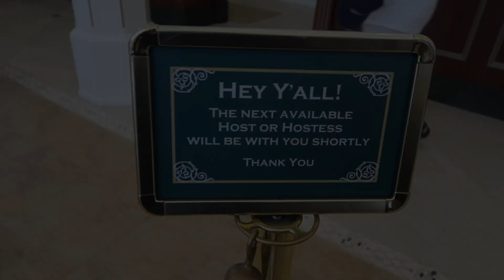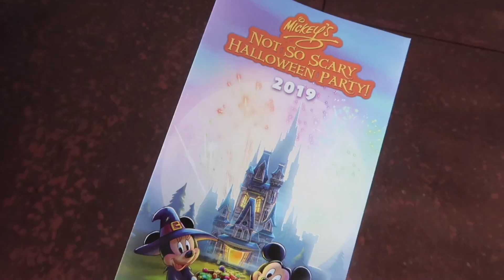remember when we could go to walt disney world??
I got suuuuuper nostalgic and a *little bit* sad and in my feelings the other night (lol who isn’t) so I decided it was time to make the long-overdue compilation video from my 2019 disney world trip. if you want to watch all the vlogs from that week, I have a playlist right

my etsy shop